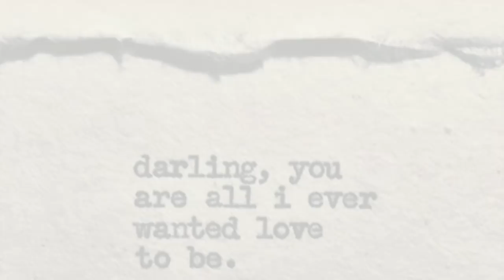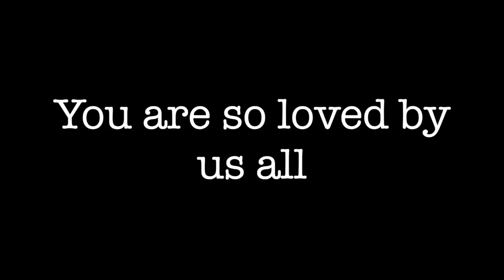MY STILLBIRTH STORY: PART 3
Continuing Milo's story.

I hope Milo's story will offer support and comfort to those seeking it and I hope it brings more peace to your days.